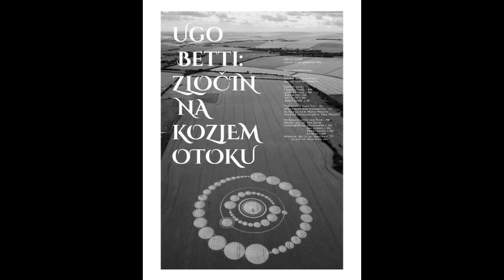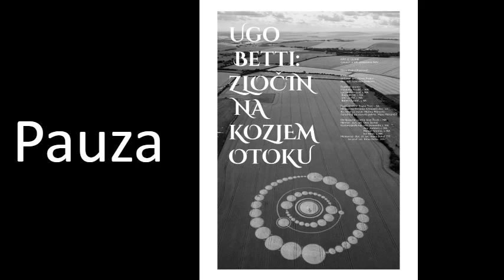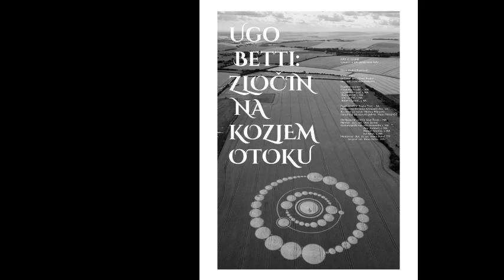Ugo Betti : ZLOČIN NA KOZJEM OTOKU - Ispit - Klasa Prohić - Pavković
AKADEMIJA DRAMSKE UMJETNOSTI

SVEUČILIŠTA U ZAGREBU

LJETNI SEMESTAR

AKADEMSKA GOD. 2016. /17.

ODSJEK GLUME

Klasa red.prof. art. Ozrena Prohića i doc. art. Tomislava Pavkovića

1. god. MA studija Glume

Ugo Betti

ZLOČIN NA KOZJEM OTOKU

Silvia - LUCIJA DUJMOVIĆ

Pia - VINI JURČIĆ

Angelo - BOGDAN ILIĆ

Agata - ELIZABETA BRODIĆ

Edoardo - ROBERT ŠPANIĆ, k.g.

SURADNICI NA PREDSTAVI:

ASISTENTICA KAZALIŠNE REŽIJE:

Marina Pejnović, studentica 2. god. MA Kazališne i radijske režije

PRODUKCIJA

Bruna Trze, studentica 1. BA god. Produkcije

Mentorica produkcije: doc.art. Tatjana Aćimović

KOSTIMOGRAFIJA

Mia Armanda, Ana Jurjević,

Mirjam Krajina, Iva Ninić (TTF), studentice 2. god. MA Kostimografije

Mentorice kostimografije:

izv. prof.art. Irena Sušac (ADU)

doc. dr. art. Ivana Bakal (TTF)

SCENSKI POKRET

Maja Marjančić, doc. art.

OBLIKOVANJE SVJETLA:

Ivan Štrok, student 1. god. MA Snimanja, usmjerenje Oblikovanje svjetla

Mentor oblikovanja svjetla: doc. art. Deni Šesnić

TV-EKIPA:

REDATELJI:

Lovro Mrđen, student 3. god. BA studija Filmske i TV režije

Filip Zadro, student 3. god. BA studija Filmske i TV režije

Valentina Sertić, studentica 3. god. BA studija Filmske i TV režije

Mladen Stanić, student 3. god. BA studija Filmske i TV režije

SNIMATELJICE:

Hanna Kunić, studentica 3. god. BA Snimanja

Santana Picco, studentica 3. god. BA Snimanja

Lili Zaneta, studentica 3. god. BA Snimanja

MIKSER SLIKE:

Marta Broz, student 1. god. MA Montaže, Usmjerenje Montaža

SKRIPT:

Ivor Šonje, student 1. god. MA Montaže, Usmjerenje Montaža

MENTORI:

Mentor režije: doc. art. Robert Orhel

Mentor snimanja: red. prof. art. Boris Popović

Mentorica skripta: doc. art. Vesna Biljan Pušić

Tehničko vodstvo:

Mile Blažević

Tehničar slike:

Dario Mičetić

Tonski snimatelj:

Edin Džambić

Audio video tehničar:

Krešimir Korade

Realizator internet prijenosa:

Jasmin Redžepagić